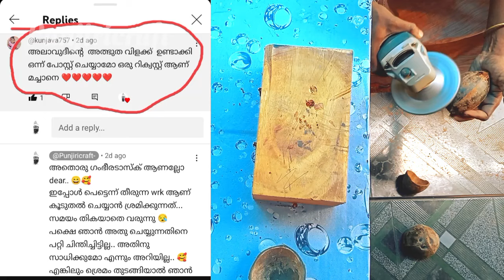Aladdin magic lamb with coconut shell detail video അലാവുദ്ദീന്റെ അത്ഭുതവിളക്ക് | coconut shellcraft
Aladdin magic lamb with coconut shell | അലാവുദ്ദീന്റെ അത്ഭുത വിളക്ക് | coconut shell craft

Hi friends...
 Today we are making Alauddin's miracle lamp...
Today we are making it from coconut shell which is a waste material which is found everywhere...
In this video, the making of it is explained in a clear way for those who are just starting to do craft work..
That's why this video  It will help me a lot if you all watch and give me your valuable comments and suggestions and share this video to people who like this kind of videos..🥰